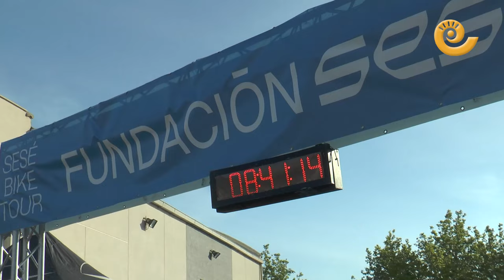VI SESÉ BIKE TOUR | URREA DE GAÉN 2024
Urrea se viste de ciclismo y solidaridad con la sexta Sesé Bike Tour que recauda 17.000 euros. La marcha ciclodeportiva solidaria mantiene el número de participantes con casi 550 ciclistas y destina el dinero íntegro a los primeros Juegos Aragoneses con la filosofía de Special Olympics, que tendrán lugar entre el 31 de mayo y el 2 de junio